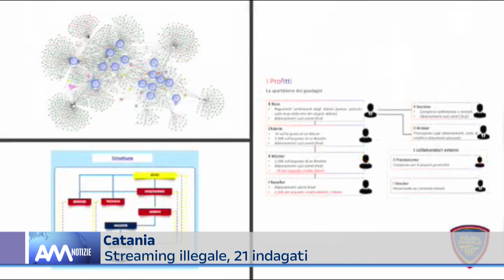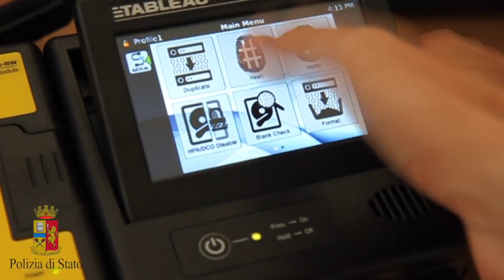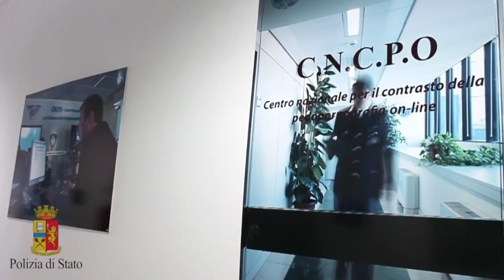Maxi operazione anti-pirateria: 21 indagati. Perquisizioni anche a Messina